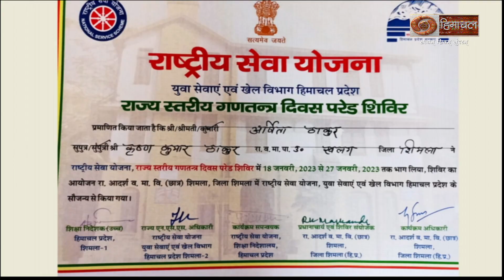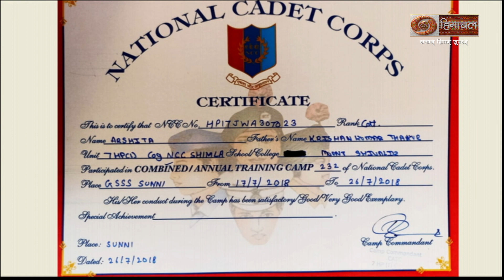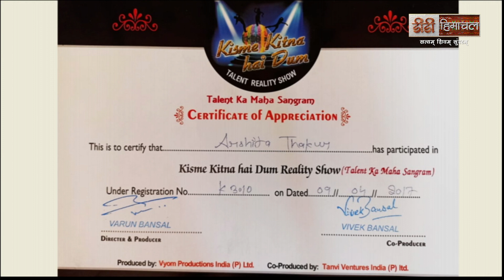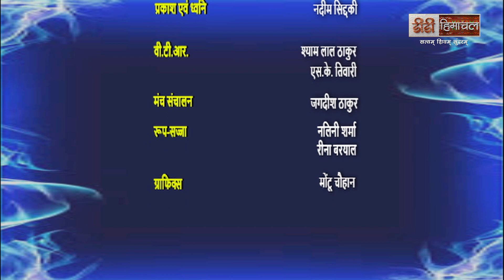उमंग (विविध प्रतिभा से पूर्ण)